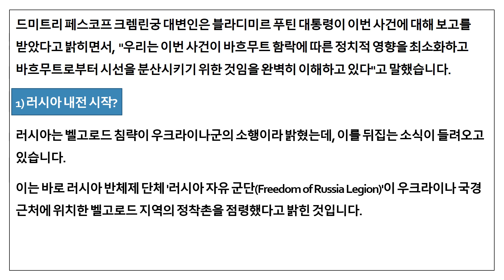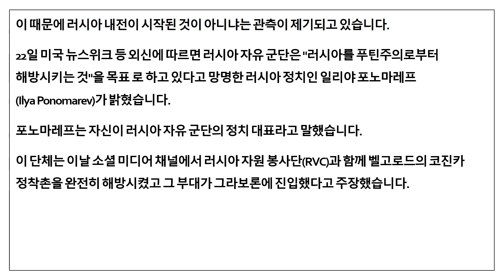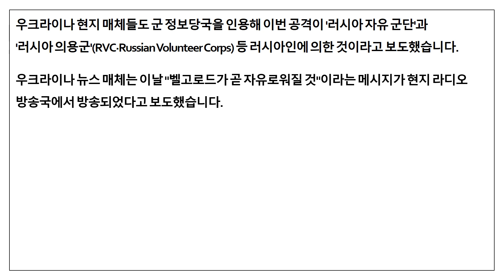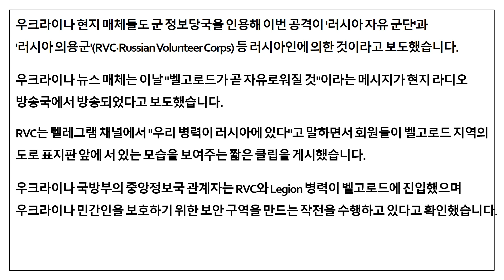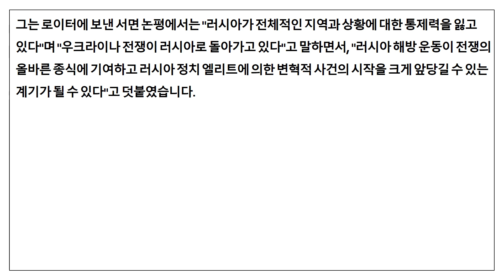러 내전 시작 반푸틴 세력 벨고르드 정착촌 점령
러 내전이 시작되었다는 소식이 나오고 있습니다.
반푸틴 세력이 벨고르드 정착촌을 점령했다는 것입니다.